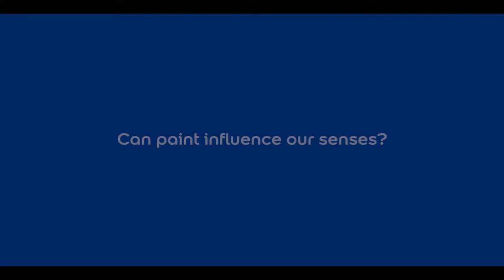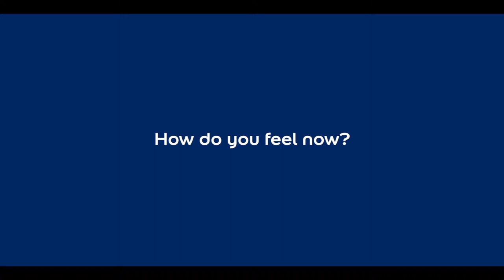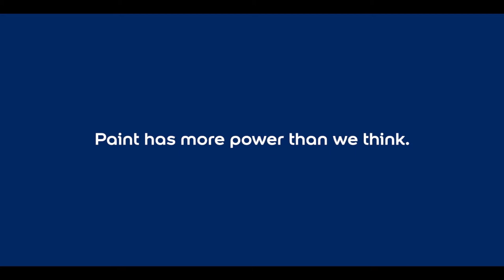Dulux Let's Colour 5 Senses - Can Paint Affect Our Sense of Hearing?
This video stars a band of three initially skeptical musicians, performing while inspired by the colors of the walls. We follow their experience and find out which color inspires sheer joy, which takes them back to underground Jazz clubs and which color feels like the calm after the storm.